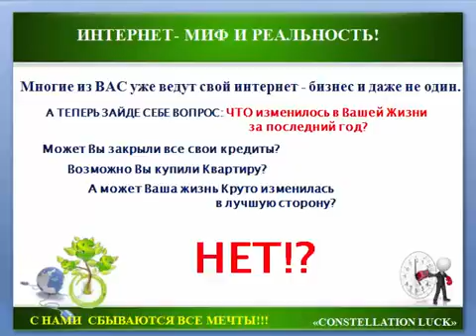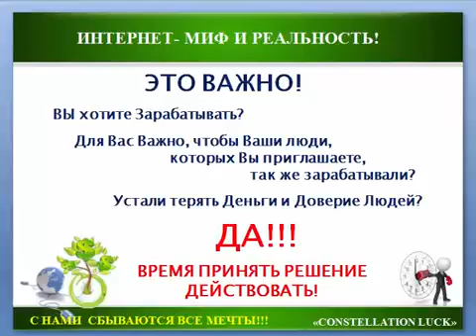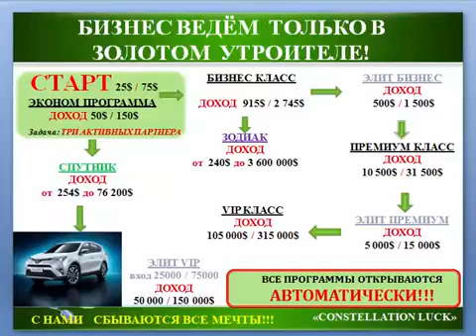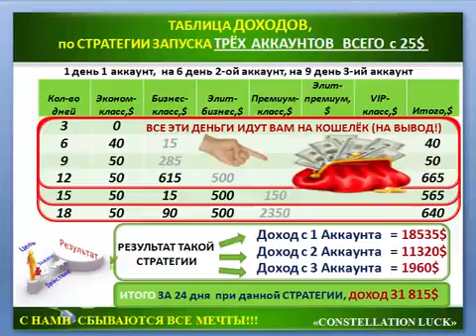31815$ за 24 дня заработают ВСЕ с CL Corporation!!!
Прекрасная возможность изменить ВСЕ! Если вы устали от бесконечных "крысиных бегов" с целью заработать, то наша корпорация для вас-мы не бегаем...мы летаем по Орбитам и деньги зарабатываются на автомате! Легкий , красивый и продуманный вариант, как стать обеспеченным и счастливым!
ВНИМАНИЕ!!!ЭТО КРУЧЕ ЧЕМ ПРОСТО МЛМ
ЭТО МАТЕМАТИЧЕСКИЙ ПРОСЧЕТ, АВТОМАТЫ И ПРАКТИКА!